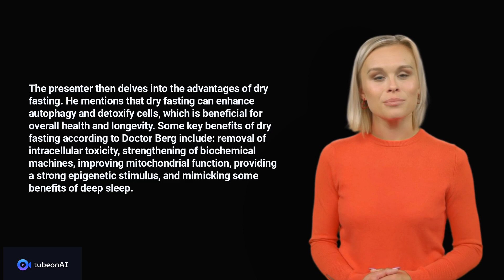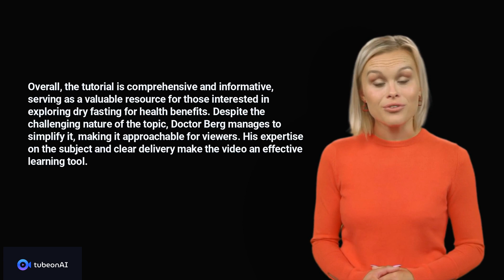Doctor Eric Berg DC - Autophagy on Steroids: DRY FASTING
Summary by tubeonAI
Length: 09:20

Chapters:
00:00 Introduction
00:25 Doctor Eric Berg DC - Autophagy on Steroids: DRY FASTING
02:51 Wrap Up

Dry fasting is a process where a person abstains from consuming food and liquids for a certain period.

The video begins with a comparison between water fasting and dry fasting. Water fasting involves only consuming liquids, while dry fasting requires abstaining from both food and liquids. Doctor Berg discusses the benefits of fasting, particularly in relation to autophagy - a process where the body recycles damaged proteins, turning them into new enzymes and structural proteins. Autophagy aids in the elimination of pathogens and is a significant benefit of fasting.

The presenter then delves into the advantages of dry fasting. He mentions that dry fasting can enhance autophagy and detoxify cells, which is beneficial for overall health and longevity. Some key benefits of dry fasting according to Doctor Berg include: removal of intracellular toxicity, strengthening of biochemical machines, improving mitochondrial function, providing a strong epigenetic stimulus, and mimicking some benefits of deep sleep.

Doctor Berg suggests starting with a 16-hour dry fast, where the person doesn't consume any water. After the fasting period, the person should drink plenty of liquids.

The video is well-paced and Doctor Berg presents the material in a clear and engaging manner. He supports his points with scientific facts and even includes interesting comparisons, such as the concept of overwatering plants. The presenter also provides precautionary advice and gives alternatives for people who depend on caffeine, suggesting green coffee extract during the dry fast.

The video includes a step-by-step guide on how to start dry fasting, making it easy for beginners to understand and follow. It also contains links to other related videos on fasting, offering viewers a way to broaden their knowledge on the topic.

The visual aids used in the video, including text overlays for main points, help to reinforce the information being presented. Doctor Berg's teaching style is effective, as he uses simple language and relatable examples to explain complex concepts.

Overall, the tutorial is comprehensive and informative, serving as a valuable resource for those interested in exploring dry fasting for health benefits. Despite the challenging nature of the topic, Doctor Berg manages to simplify it, making it approachable for viewers. His expertise on the subject and clear delivery make the video an effective learning tool.